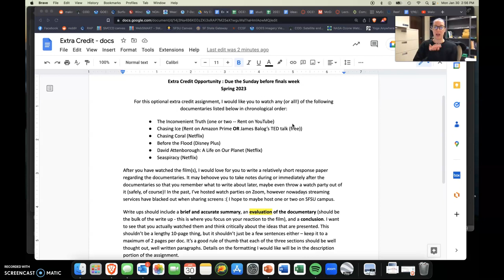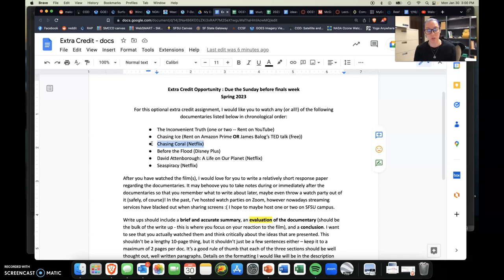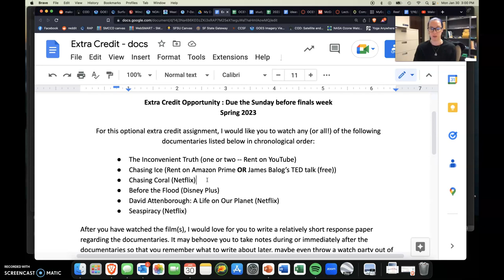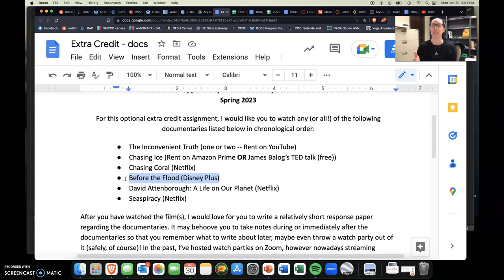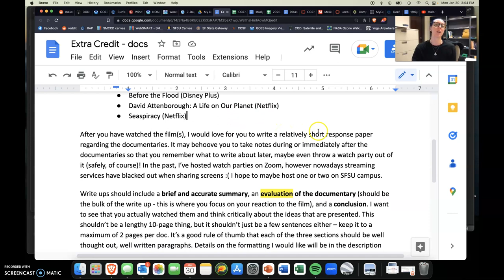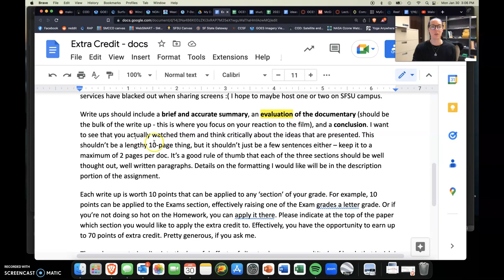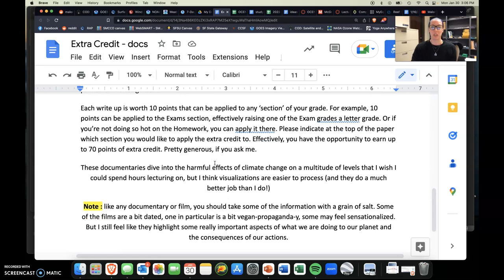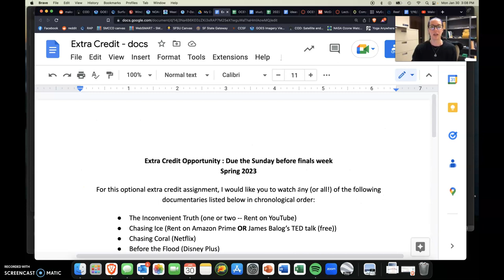Documentary Extra Credit Explanation